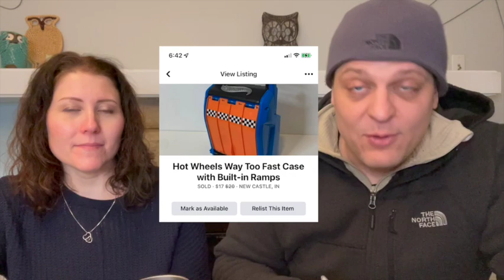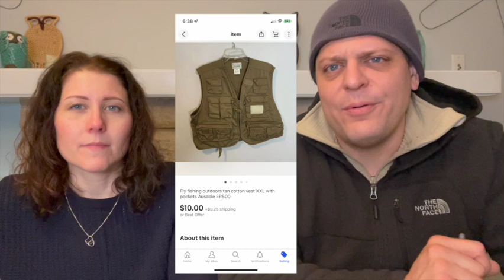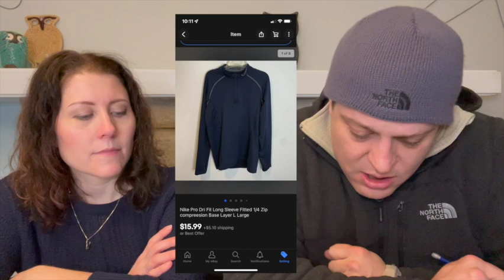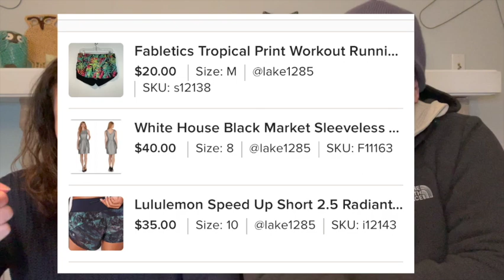Poshmark, eBay, Amazon, and Facebook Marketplace Sales So Far in January 2022 | Part-Time Resellers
Tara’s eBay items:

Tara’s instagram:  tarastoots

Dave’s eBay items:

Music provided with permission from Orion Walsh.